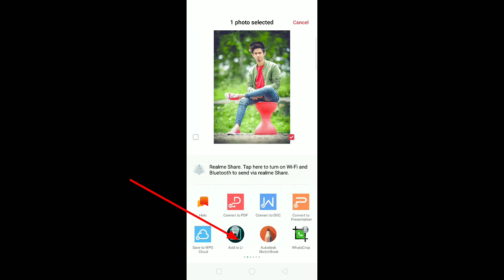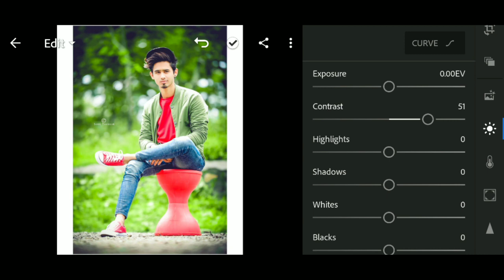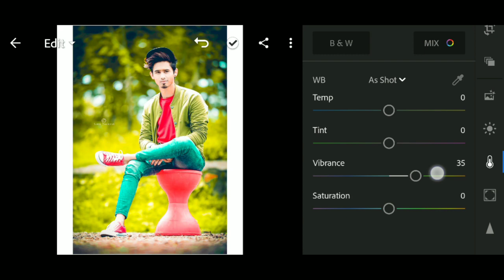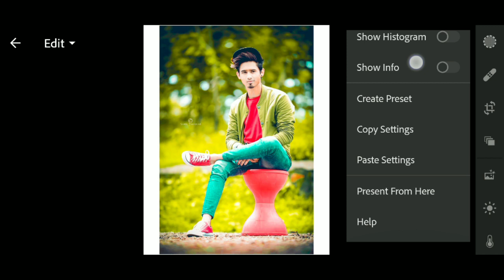Lightroom Amazing Orange & Blue Photo Editing Tutorial in Nick Technical🔥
Instagram Id

      🔥💢 NICKTECHNICAL💢🔥